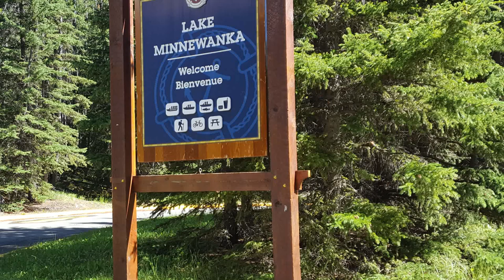Lake Minnewanka Alberta Canada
In this video we hike the Stewart Canyon Trail at Lake Minnewanka in Alberta Canada.

Mandolin Summer 18 By: Jonas Elander
Sweet as Honey By: Gavin Luke
Feel Good Folk 2 By: Bo Jarpehag
Absolute Acoustic Groove 3 By: Bo Jarpehag